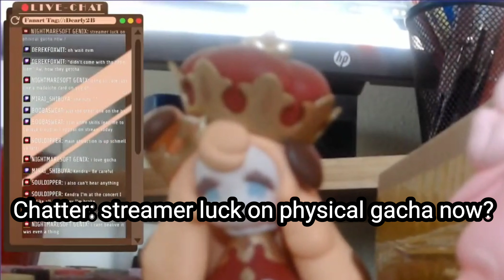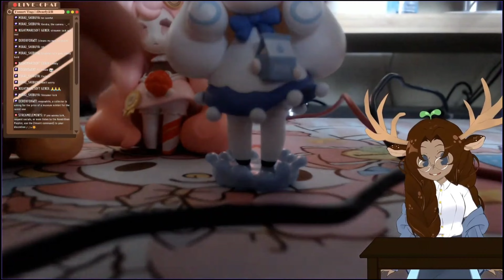Unboxing Chronicles w/ Kendrillion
Even if the pink one turned out to be a standard one...my joy is still there for I didn't get a duplicate 🤣